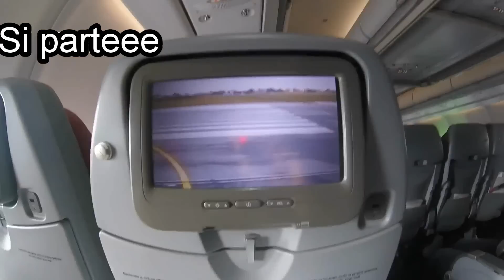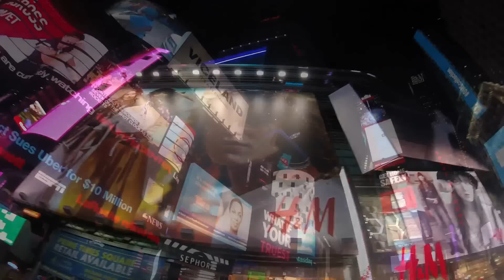CWMUN NYC 2016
Change the world Model United Nations 2016

Matteo Tollemeto

Gopro